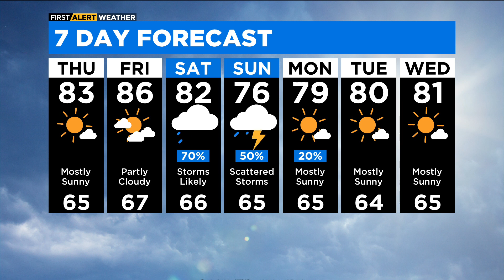Chicago First Alert Weather: 2 dry days before rain returns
The weekend brings waves of rain and thunderstorms, mainly in the afternoon and evening time frame.